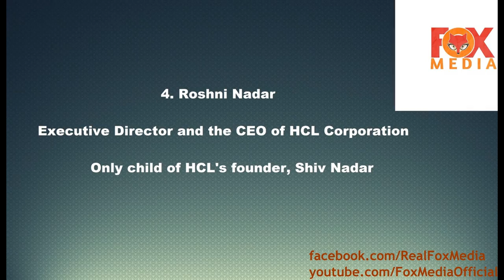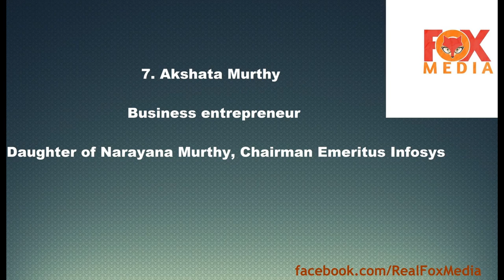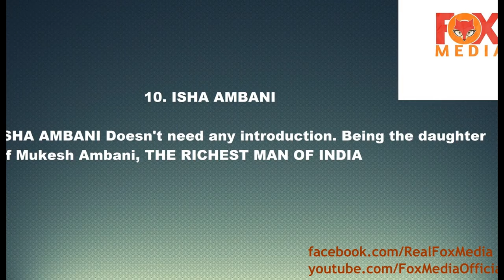10 Richest INDIAN Daughters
Billionaires are almost everywhere in the world and their wealth reminds us how much hard work is needed to get there.
Everyone wants to know how it feels when you have such big about of money. But the kids of these billionaires are born with the silver spoon to say the least.
Here we are bringing for you the Ten rich, beautiful and exotic, most successful billionaire daughters. Have a look:

1. Nisa Godrej
Executive Director of Godrej Consumer Products
Daughter of Adi Godrej, Chairman of Godrej Group

2. Tanya Dubash
Executive Director and Chief Brand Officer at Godrej Group
Daughter of Adi Godrej

3. Vinita Gupta
CEO of Lupin Pharmaceuticals Inc
Daughter of Desh Bandhu Gupta, founder of the flagship company

4. Roshni Nadar
Executive Director and the CEO of HCL Corporation
Only child of HCL's founder, Shiv Nadar

5. Pia Singh
Full-time director with DLF
Daughter of K.P. Singh, Chairman and CEO of real estate developer DLF Limited

6. Ashni Biyani
Director, Future Ideas
Daughter of Kishore Biyani, Founder and CEO of Future Group

7. Akshata Murthy
Business entrepreneur
Daughter of Narayana Murthy, Chairman Emeritus Infosys

8. Vanisha Bhatia
Director at LNM Holdings
Daughter of steel magnate and billionaire Lakshmi Mittal

9. Ananyashree Birla
Social entrepreneur; Chairperson, Svatantra Microfin
Daughter of industrialist Kumar Mangalam Birla

10. ISHA AMBANI
ISHA AMBANI Doesn't need any introduction. Being the daughter
of Mukesh Ambani, THE RICHEST MAN OF INDIA